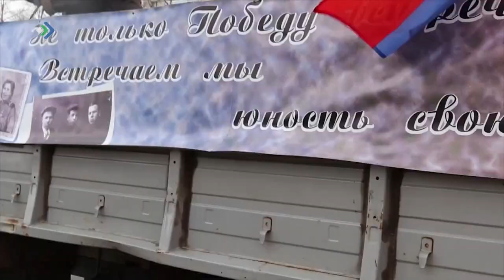Юные журналисты Сыктывкара отличились в Орленке. Студия 11. 26.09.18.